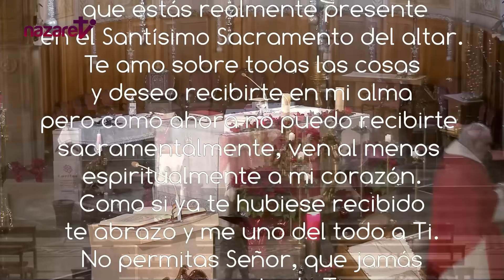Santa Misa de hoy jueves 28 de diciembre de 2028. Santos Inocentes. Rvdo. Enric Ribas, pbro.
→ Nazaret TV te ofrece la Santa Misa del día de hoy  jueves 28 de diciembre de 2023.
Día litúrgico: Fiesta de los Santos Inocentes.